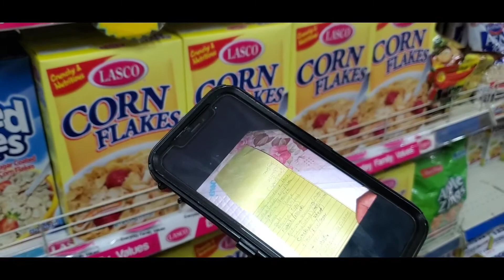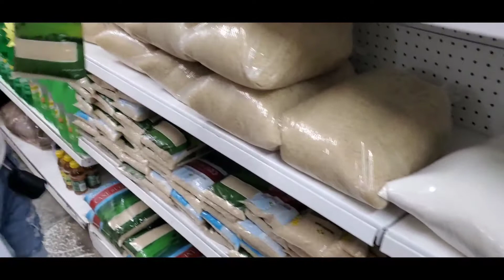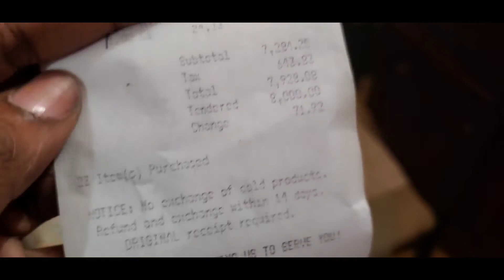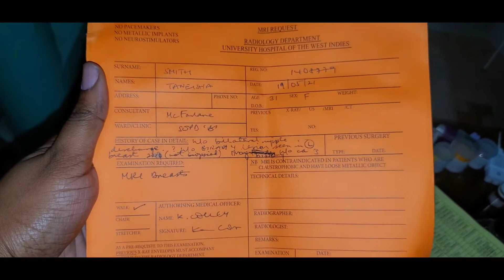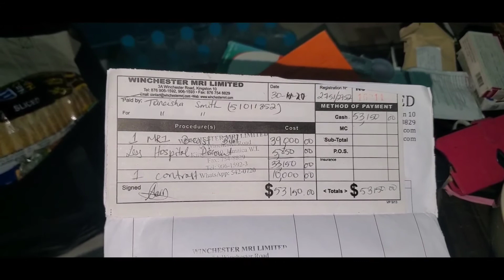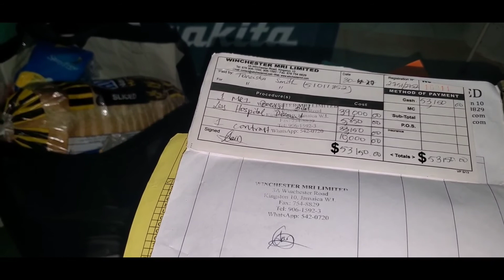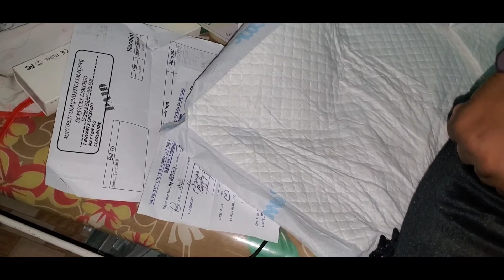She has Breast Cancer 🎀 and this is what we did to help 😇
Taneisha Smith,  Longville Park, Clarendon